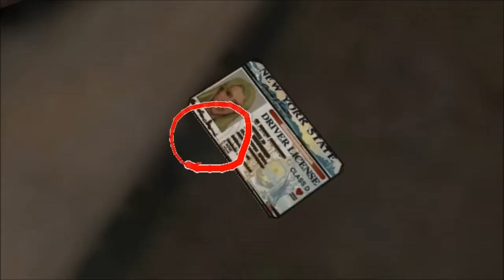Law and Order Legacies : Episode 1 : I FAILED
Skype : HLewisHD

Want a Banner or Logo?
Youtube Message me Or Skype Me
Prices Will Apply